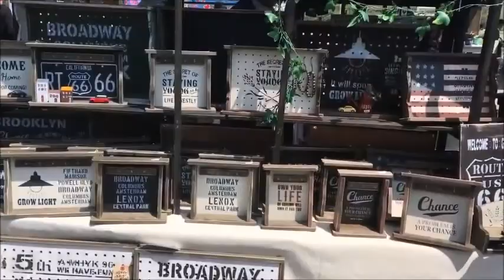Lunch at Ikea after school meeting